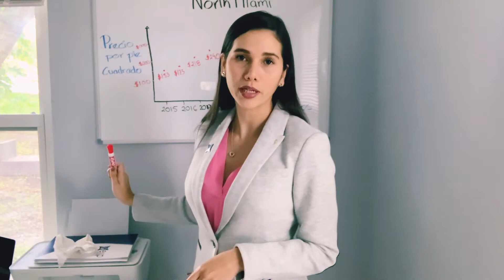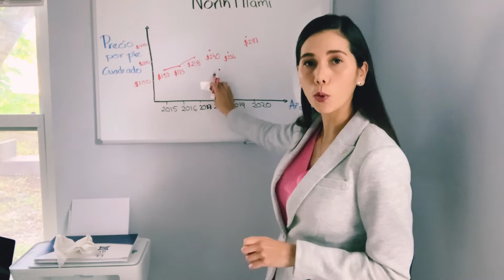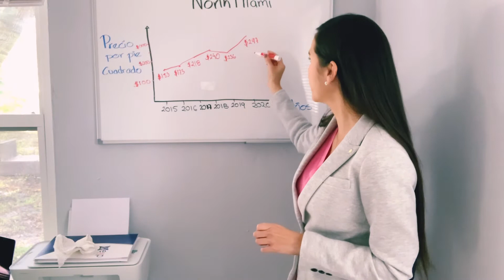¿Están subiendo o bajando los precios de las Casas en North Miami?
En este video puedes ver qué está pasando con el precio por pie cuadrado de las propiedades en el sector de North Miami. Comparamos el precio con los últimos 5 años y podemos ver si ha cambiado o no y si ha habido una gran diferencia de precios.

Podrás ver si es el momento de vender o no.